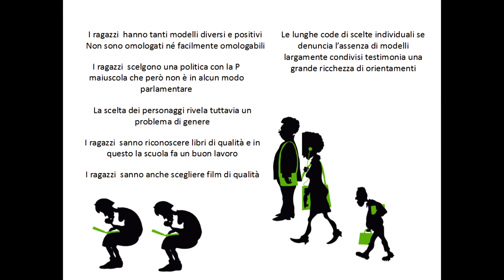Class Editori - TEEN’S VOICE miti e valori dei giovani tra scuola, società e lavoro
La ricerca Teen's Voice nasce dalla collaborazione tra CAMPUS e il Dipartimento di Psicologia dell’Università La Sapienza di Roma ed ha l’obiettivo di indagare il mondo dei giovani: le loro aspettative, i loro valori e i modelli di riferimento. L’indagine, svoltasi durante le 11 tappe de Il Salone dello Studente, ha dato voce ha 2.041 studenti; il talk ne racconta i trend e le opinioni più diffuse.
Class Editori